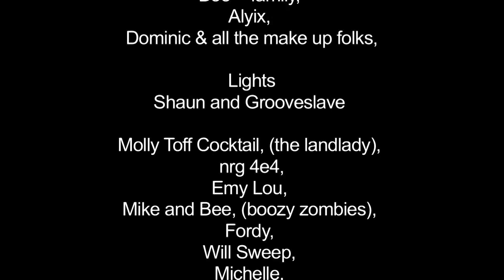Cosmo's Zombie Flick - I Can't Believe I'm Still Doing This Stuff!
Many thanks to RyRy the bouncer!